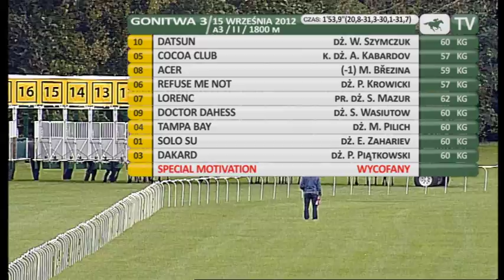15.09.2012 (D40;G3; tor: 3,6; 17°C )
Prowadzący Doctor Dahess na prostej bardzo dobrze się bronił i długo utrzymywał nieznaczną przewagę nad Datsunem. W końcówce jednak osłabł. Bardzo dobrze galopujący Datsun uzyskał bezpieczną przewagę nad grupą walczących o drugie miejsce koni i wygrał pewnie pod Wiaczesławem Szymczukiem. Jako drugi celownik minął Cocoa Club przed Acerem i mocno faworyzowanym Refuse Me Not.

Datsuna, hodowli Damis BT i własności Bogdana Tomaszewskiego, trenuje Józef Siwonia.